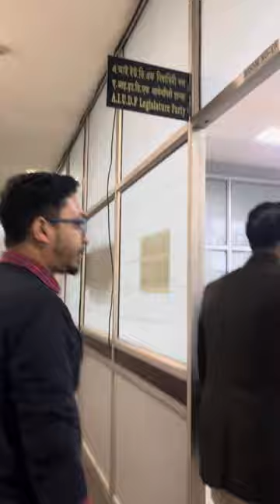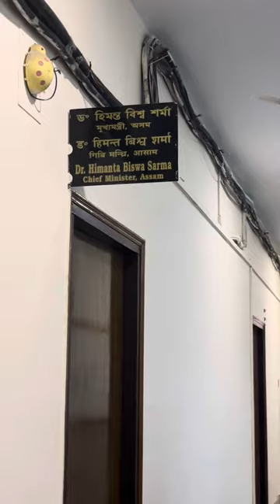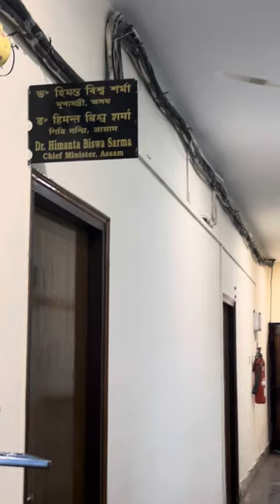Assam secretariat jobs // inside Assam legislative assembly vlog 230